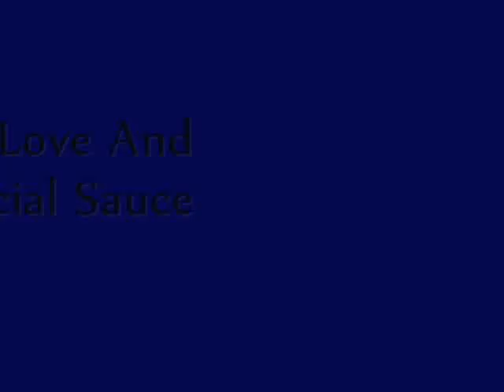G Love And Special Sauce - The Things That I Used To Do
G. Love & Special Sauce is an alternative hip-hop band from Philadelphia, Pennsylvania. They are known for their unique, "sloppy", and "laid back" blues sound that encompasses classic R&B. The band features Garrett Dutton, better known as G. Love, Jeffrey Clemens on drums, Mark Boyce on keyboards, and Timo Shanko on bass.